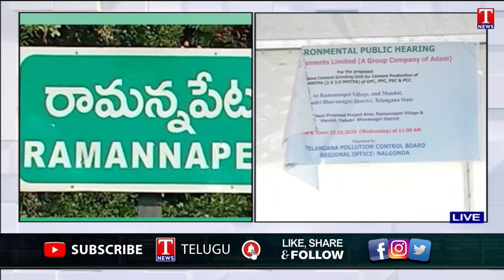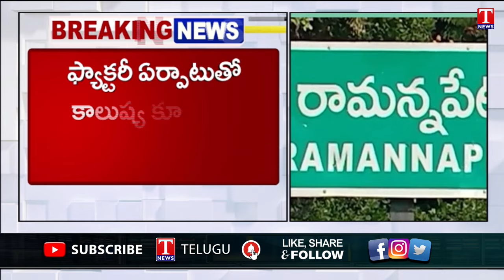Congress Govt Taking Ramannapeta Public Opinion Over Adani Ambuja Cement Factory | T News